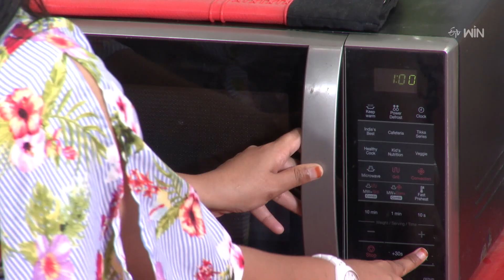Falafel Wrap | Healthy & Tasty | 11th June 2024 | Full Episode | ETV Abhiruchi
ఫలాఫెల్ వ్రాప్, స్టఫ్డ్ బెల్ పెప్పర్

The nutritionist presents us with some of the healthy and tasty dishes of Falafel Wrap and Stuffed Bell Pepper made with simple ingredients.